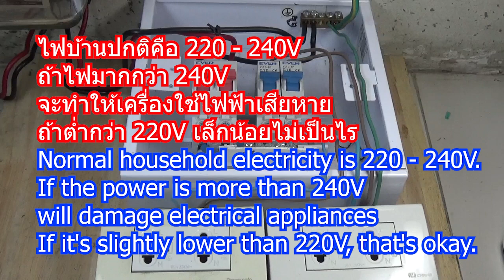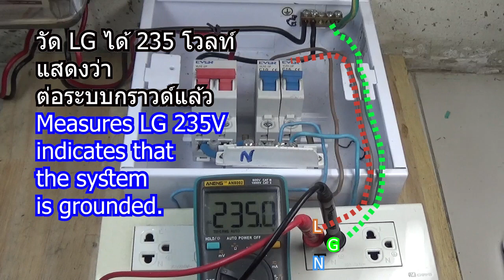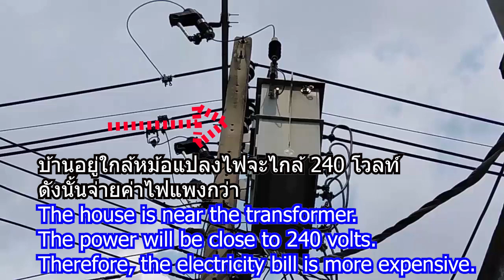IDEA#38 ไฟบ้านปกติกี่โวลท์ ถ้ามากพังไม่ทน ถ้าน้อยกว่านิดหน่อยไม่เป็นไร ตรวจเช็คระบบกราวด์สายดินขาด